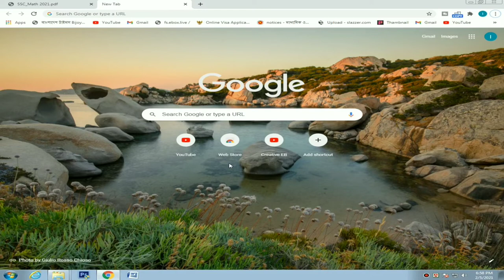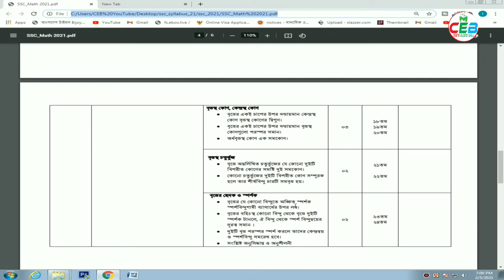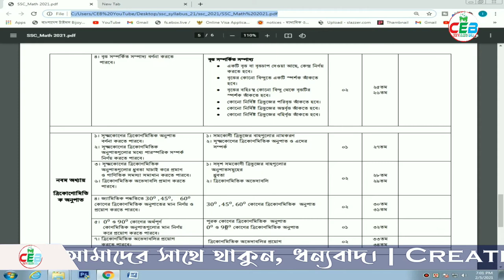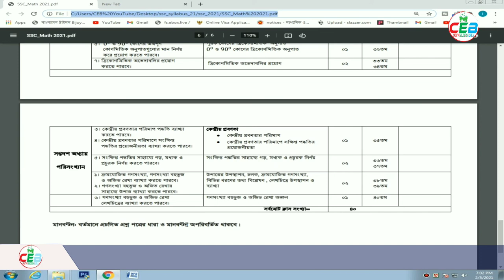SSC New Short Syllabus 2021 | সংশোধিত সিলেবাস গনিত | Ssc Final Short Syllabus Math | PDF Download